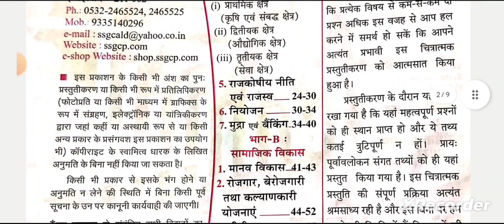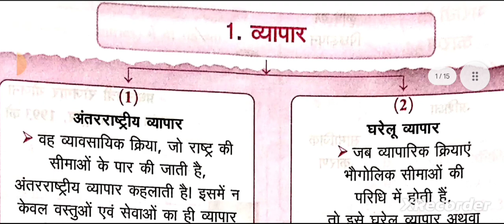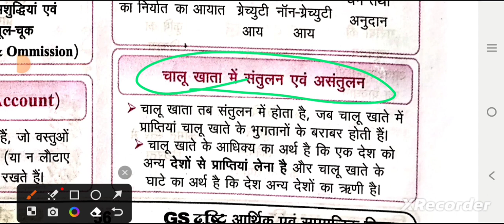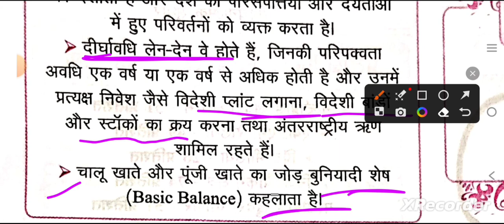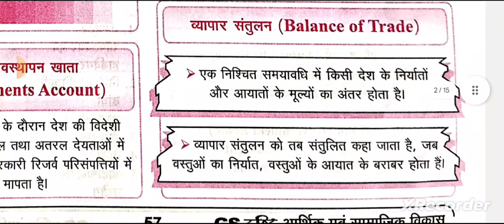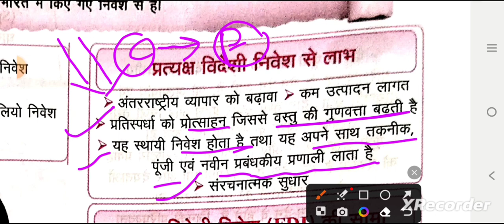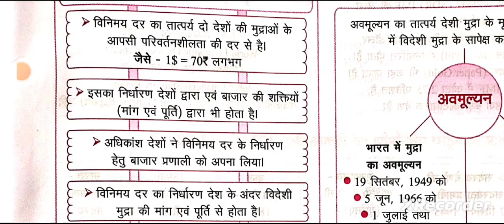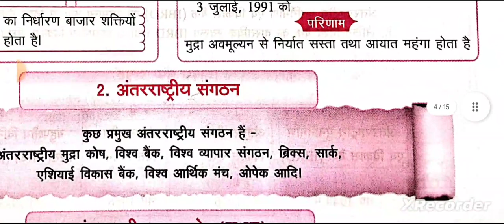Eye drishti GS Ghatnachakra ECONOMICS part-13 Flowchart//दृष्टि घटनाचक्र चित्रात्मक प्रस्तुति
or Study lovers UPPSC

Best  Booklist And📚 Strategy For UP PCS RO ,ARO
समीक्षा अधिकारी /सहायक समीक्षा अधिकारी
 विगत वर्ष के पेपर 2021
RO/ARO Prelims Questions Paper  2021(PYQ)
Best test series for ro aro exam 2023

uppcsnews uppcsgeography #@Sudrishti PCS @UPSC HINT @Seema Gupta UP Secretariat Lucknow @Shanti Bhushan UP Secretariat Lucknow @Jai Ho Study @Exam @DECODE EXAM @PW Sarkari Exams

#uppscroaroexamdate uppsc @DECODE EXAM @Mahendras: Online Videos For Govt. Exams @UP PCS EXAMS BY CHANDRA INSTITUTE @UPPCS POSSIBLE @TARGET with alok @Azad IAS Academy
#uppscroaroexamdate uppsc @DECODE EXAM @Mahendras Online Videos For Govt. Exams @UP PCS EXAMS BY CHANDRA INSTITUTE @UPPCS POSSIBLE @TARGET with alok @Azad IAS Academy Unit Of Azad Group @Target Study IQ
upscprelims upscpreparation upsssc @Sudrishti PCS @Seema Gupta UP Secretariat Lucknow @upschindi @upacademyforcivilservices @DECODE EXAM @TARGET with alok @Exampur Motivation @Examy @PW Sarkari Exams @Physics Wallah - Alakh Pandey @Rojgar with Ankit @study for civil services @wifistudy 2.0 @Ankit Inspires India @Unacademy UPSC Articulate @Unacademy UPSC Hindi @Unacademy UP
Gs for ro aro 2023

Study Lovers UPPSC
Study Lover
Gs world test series in English 2023
Gs world test series in hindi 2023
Gs ghatna chakra 2023
gs drishti ghatna chakra uttar pradesh
uppsc ro aro 2023Dhyeya ro aro test series 2023Eye drishti ghatna chakra 2023Gs world test series in englishUnacademy ro aroUppsc ae new vacancy 2023pcs mantra test seriespcs mantra test series 2023ro aro test series manthan iqup ro aro test seriesuppcs ro aro test series 2023uppsc ro aro test seriesuppsc ro aro test series 2023
gs drishti economics
gs drishti science
gs drishti ghatnanachakra history
gs drishti ghatnanachakra polity
up special
environment
miscellaneous !!!